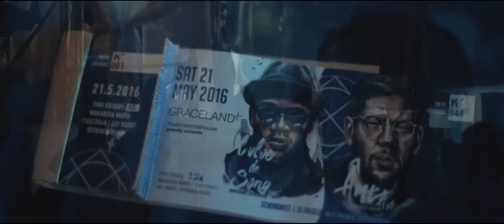Madorasindahouse pres. Âme (live) & Culoe De Song at Graceland+ (Volos/Greece) Official After Video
Âme live (Frank Wiedemann) x Culoe De Song
Echonomist / Dj Angelo / Pascalb b2b MR. TZi / atsou

- Sotiriou Service (Gas)

OFF RADIO / POWER FM / GLOBAL FANTASY / TAXYDROMOS / CLUBBER.GR